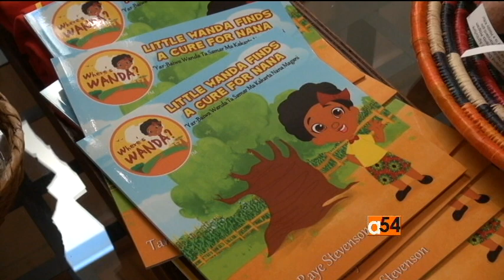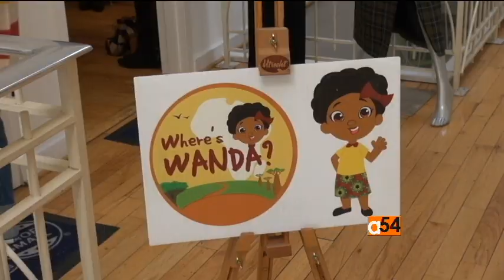Diabetes and Heart Disease in the U.S. and Africa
In the U.S. and Africa, communities of African descendants are experiencing a high rate of diet related disorders like diabetes and heart disease.  A Nigerian American in Washington wants to change that. Nutritionist Tambra Raye Stevenson is on a mission to inspire young girls and women in the diaspora and in Africa to embrace their heritage from farm to fork and become leaders in nutrition. VOA’s Mary Alice Salinas reports.